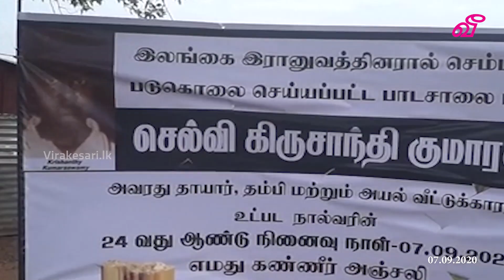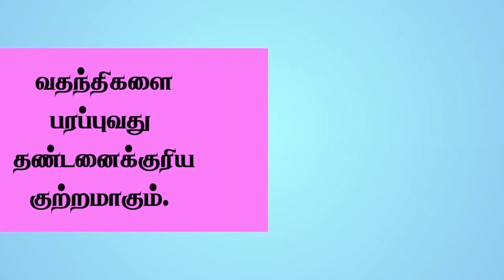படுகொலை செய்யப்பட்ட குமாரசாமி கிருசாந்தியின் 24ஆவது நினைவு தினம்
படுகொலை செய்யப்பட்ட குமாரசாமி கிருசாந்தியின் 24ஆவது நினைவு தினம் | 24th Remembrance Day of the Assassinated Kumaraswamy Krishanthi

Find more Sri lanka & World latest Tamil News Online.